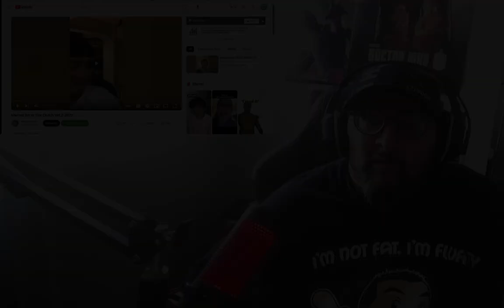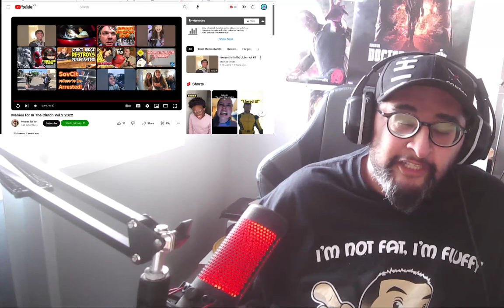Memes for In The Clutch Vol.2 2022 REACTION!!!!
These memes though.